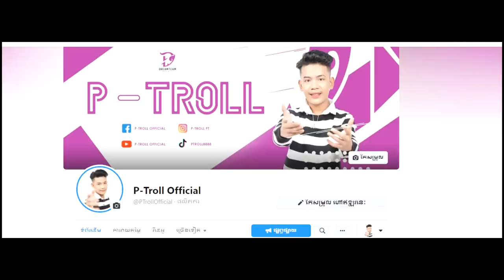កោសក់ប្អូនពេលវាគេងលក់😲 | Scratch my brother hair when him sleeps